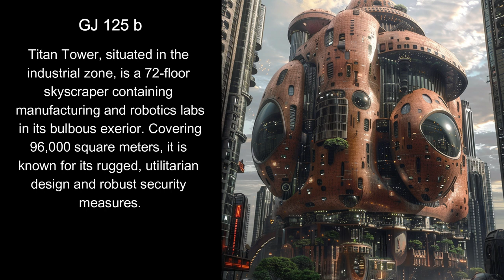Alien Architecture and Engineering - Vol. 34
Step into the extraordinary world of alien architecture? Explore towering spires, celestial skylines, and otherworldly designs in our mesmerizing video journey through fictional extraterrestrial realms.

This volume contains:
Starforge Citadel
Comet Vista
AquaSphere Farms
Vortex Haven
Titan Tower